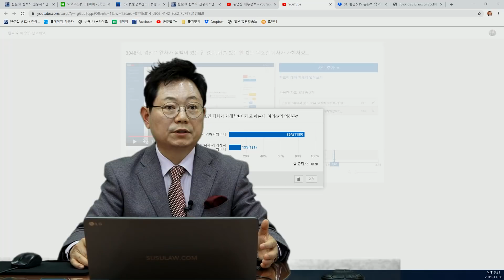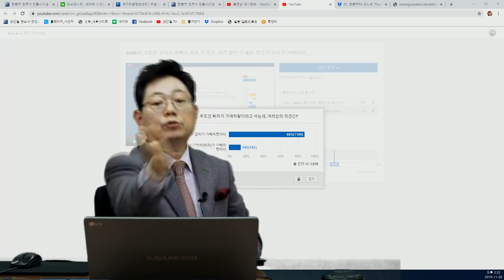3195회. 같은 방향으로 가는 차들은 "앞뒤 관계" 아니면 "좌우 관계"입니다. 이번 사고는 앞뒤 관계인가요? 좌우 관계인가요?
(3048회 투표결과, 앞뒤 관계로 보는 경찰청 지침의 89도777 판결은 전혀 다른 내용, 앞차 80% 잘못이라는 의견, b4522, u3048, 쭌, 블랙박스, 블박영상, 교통사고 영상, traffic accident, car accident, dash cam, black box)